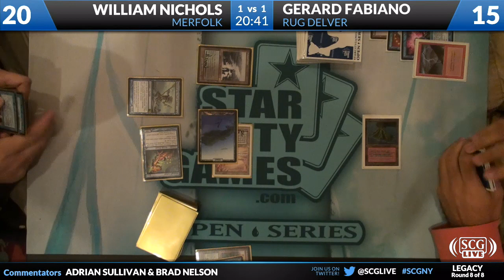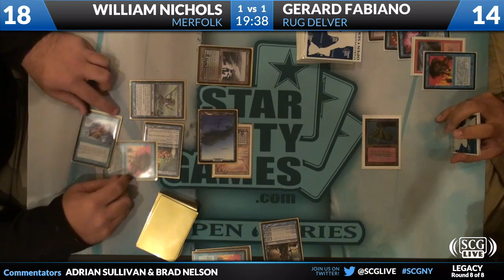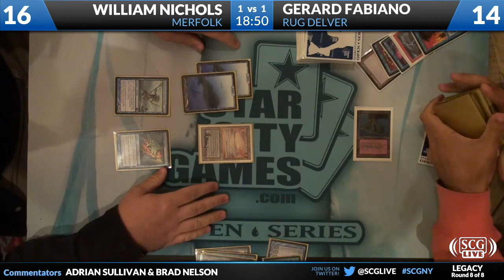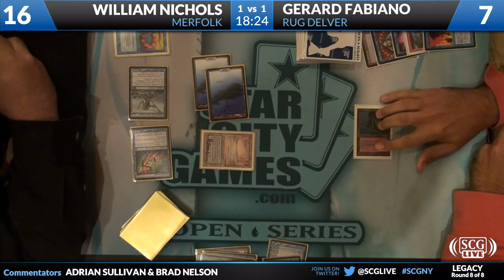SCGNY: Round 8b - Gerard Fabiano vs William Nichols | Legacy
From SCG Buffalo on July 28, 2012